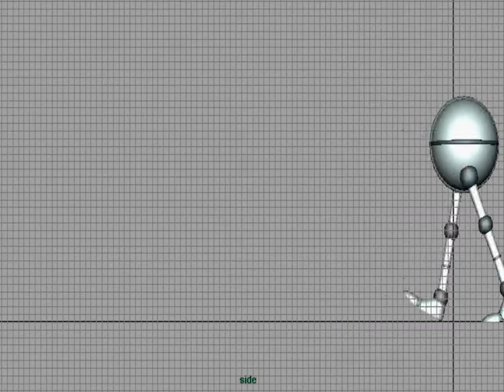la marche du bipède